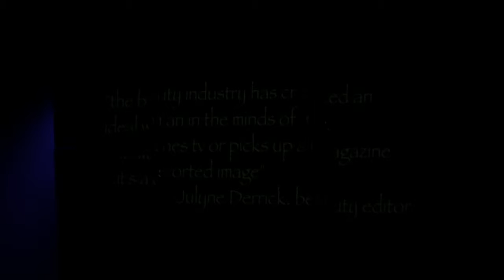Plastic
Jazz III and Jazz III Honors performed "Plastic" as part of Appraising Beauty 2011, spring dance production. The dance looks at the beauty industry's false advertisement and how it influences women to think they need to be like manequins in order to be beautiful. Valley Christian High School, Conservatory of Dance. Choreographed by Autumn Mortenson. Video by Brent Baer.